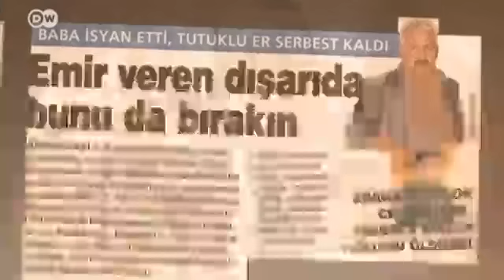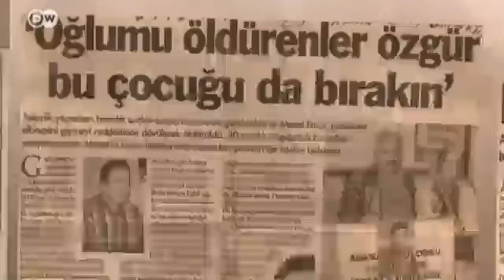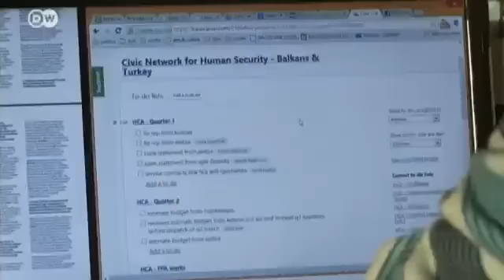Türkei: Soldaten brechen das Schweigen | Europa Aktuell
Lange galten die Gewalttaten innerhalb der türkischen Armee als tabu. Soldaten sollten "abgehärtet" erscheinen, schließlich befanden sie sich im Kampf gegen die kurdische PKK. Doch nun ist die Armeeführung harten Vorwürfen ausgesetzt.